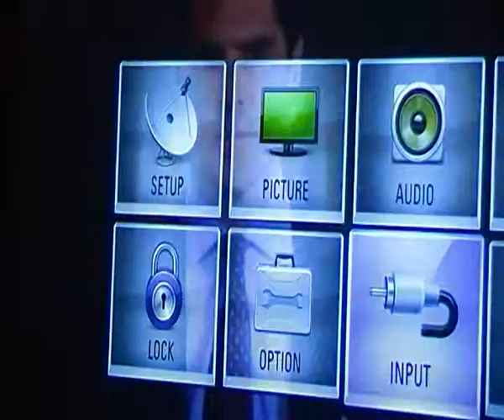arcadius kul -- NEW princess